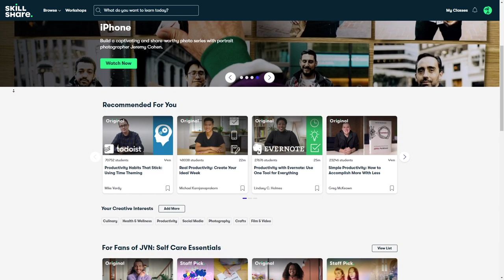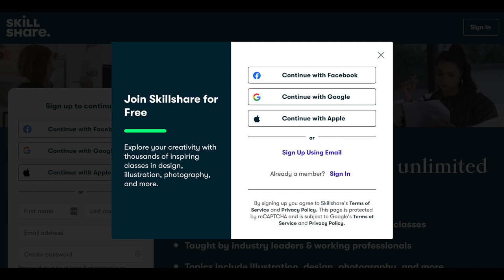Urban Decay x Eternals Collection | Tutorial + Swatches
Urban Decay Eternals Collection | Tutorial + Swatches

Hi friends!

What I'm Wearing:

•Milk Makeup Sunshine Oil Concealer* //
•Milk Makeup Blur Setting Powder* //
•NYX High Glass Finishing Powder* //
•Milk Makeup Baked Bronze Stick* //
•Colourpop Potted Blush* //
•Urban Decay Uni-Mind Highlight* //
•Freck XL* //

EYES:
•Milk Makeup Hydro Grip Eye Primer* //
•NYX Glitter Primer* //
•Urban Decay Eternals Collection* //
•Urban Decay Cosmic Mission Pencil* //
•House of Lashes Lash Glue //
•NYX Brunette Brow Mascara* //
•NYX Ash Brown Brow Pen* //
•NYX Brow Glue* //

LIPS:
•Colourpop CTRL Pencil* //
•Urban Decay Knowledge Lip Eclipse* //

📫Betty-Jean
     5745 SW 75th St # 287

FAQ~
A: My favs are from Kaleidos, Spectrum, Alter Ego, MOTD Cosmetics, & Colourpop.
A: Dry/Normal.